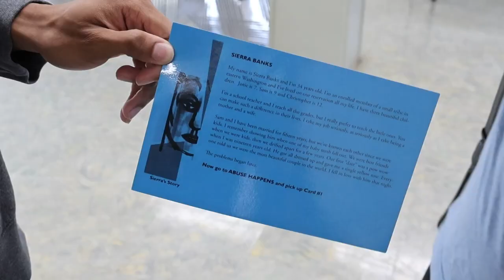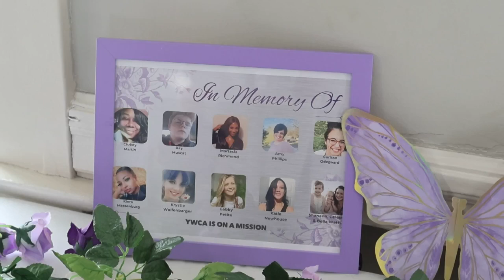YWCA gives residents a chance to learn more about domestic violence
On Oct. 3, 2024, the YWCA hosted their annual In Her Shoes event to give residents a chance to learn more about domestic violence and what people go through.